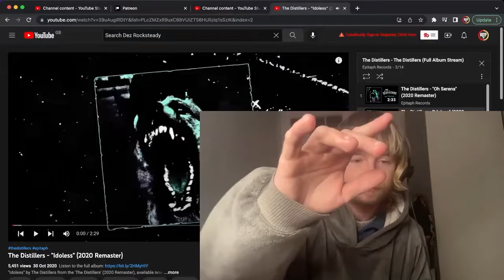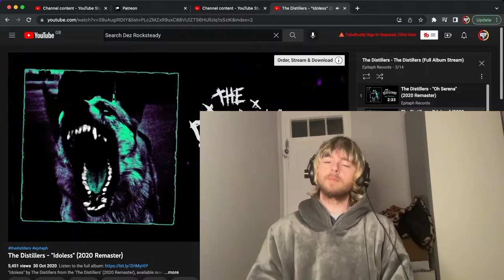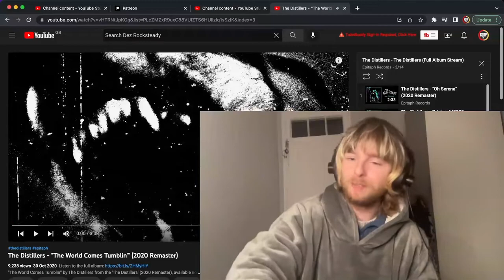The Distillers - Idoless | Reaction & First Time Listen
King Of The Pits Reaction to The Distillers - Idoless

Peace